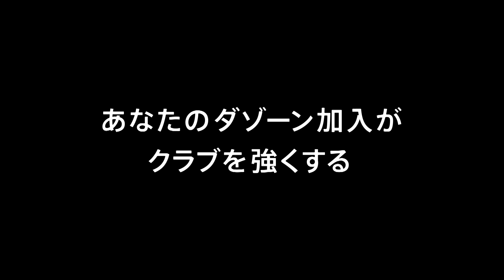【公式】プレビュー：柏レイソルvsヴィッセル神戸 明治安田生命Ｊ１リーグ 第5節 2018/3/30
明治安田生命Ｊ１リーグ 第5節 柏vs神戸は2018年3月30日（金）三協Ｆ柏で19:30にキックオフ！試合のプレビュー動画です。